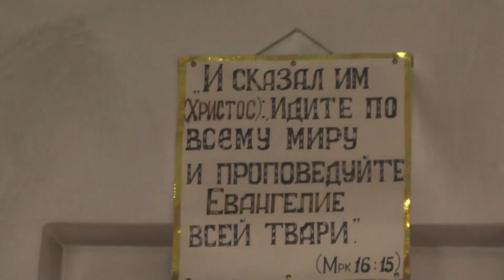О значении Петровского поста. Проповедь, о благовестии, миссия. 23. 06. 2019